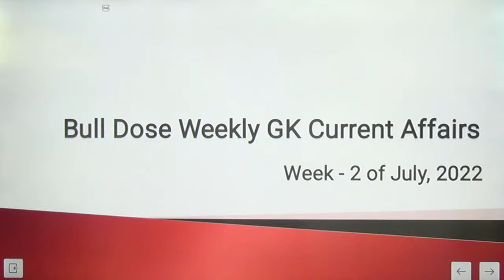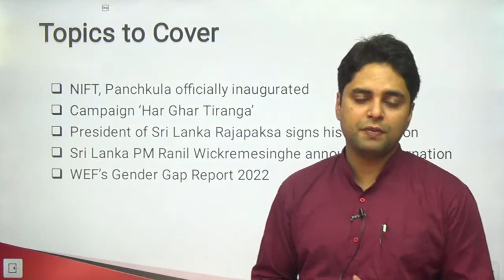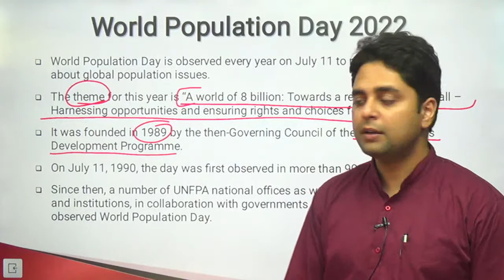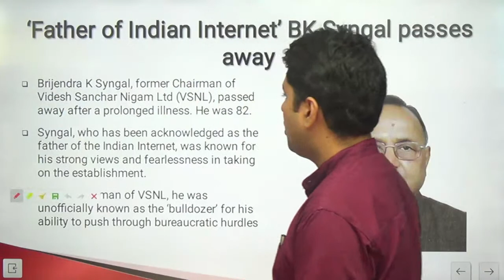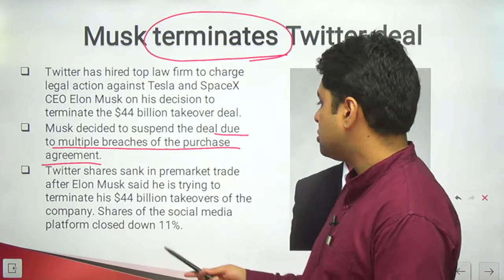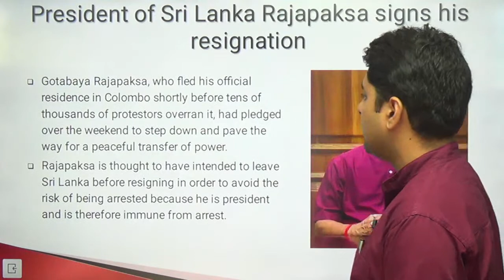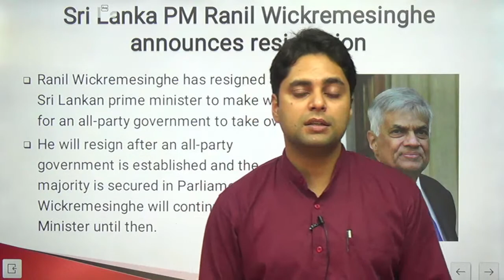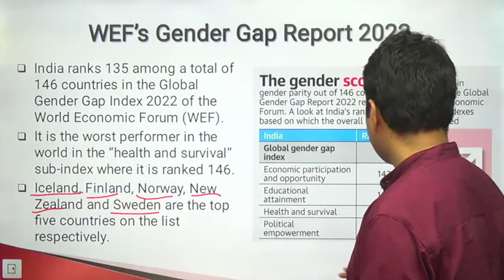Weekly Current Affairs 🔴 | July - Week 2 | Bull Dose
In this live, we will discuss all the current affairs of July week 1.
This module will be helpful for the students preparing for competitive exams. To read the Current Affairs and GK in detail, you can visit:

Our channel, Hitbullseye, is committed to serve the student community by posting the best content possible on preparation material for MBA entrance exams and other competitive exams like CAT, SNAP, XAT, IIFT, SSC, Bank PO, CMAT, NMAT, CSAT, GRE, and others.

Happy preparations,
Team Hit Bulls Eye :)

Daily Current Affairs | Latest Current Affairs | Hitbullseye | HBE | June week 4 Current Affairs for UPSC |